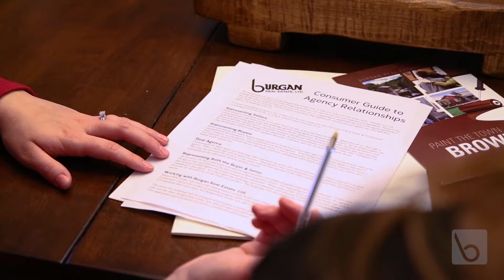Featured Agent of the Week - Stacie Maston